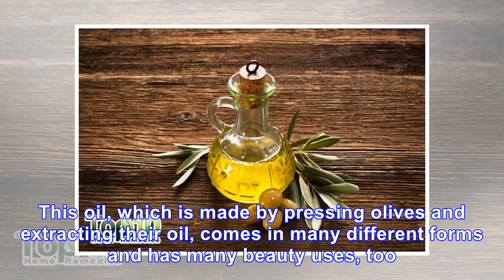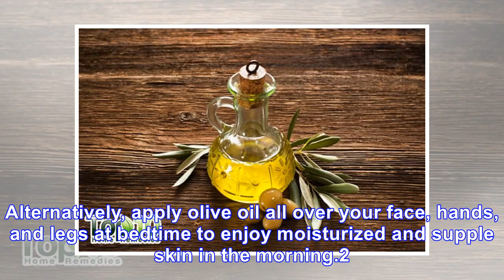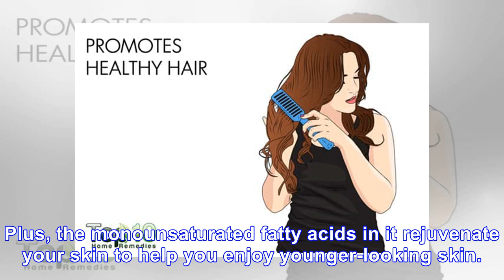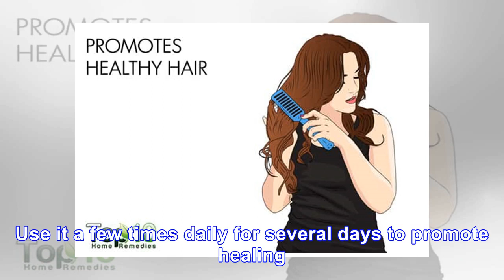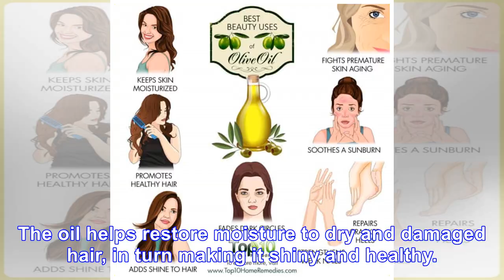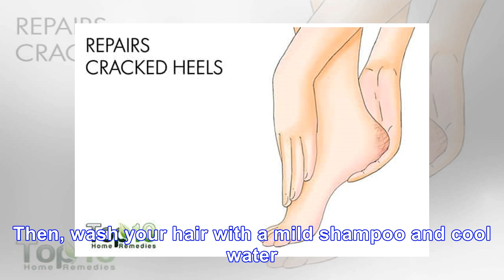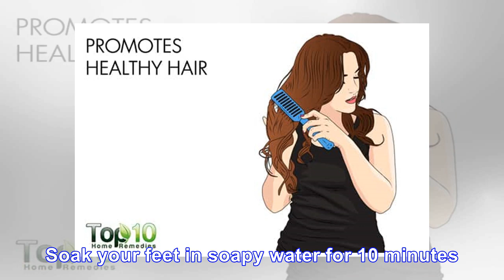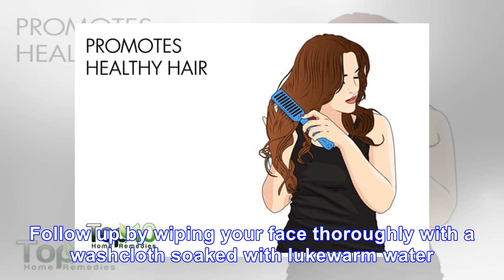10 Best Beauty Uses of Olive Oil | Top 10 Home Remedies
10 Best Beauty Uses of Olive Oil | Top 10 Home Remedies
Olive oil is very healthy and has many health benefits. This oil, which is made by pressing olives a...